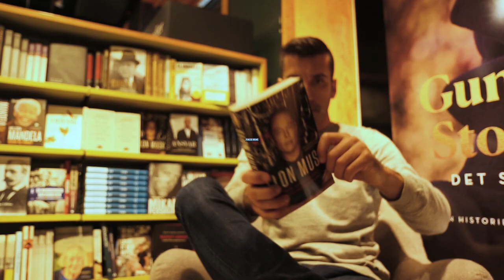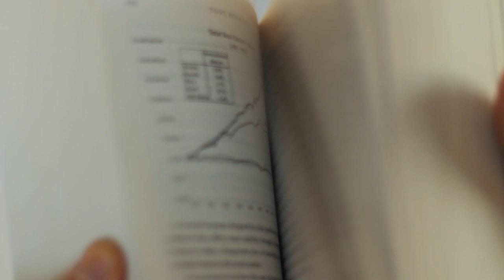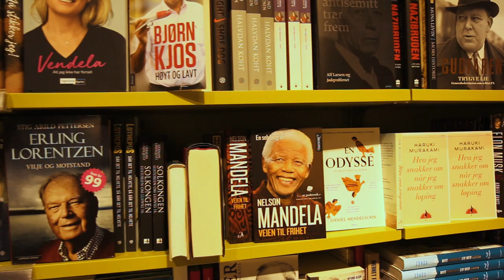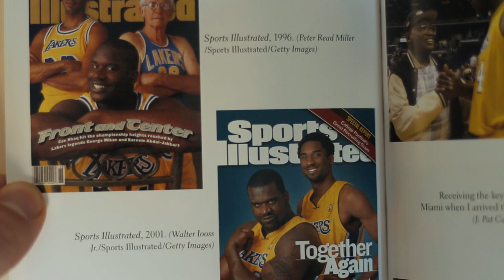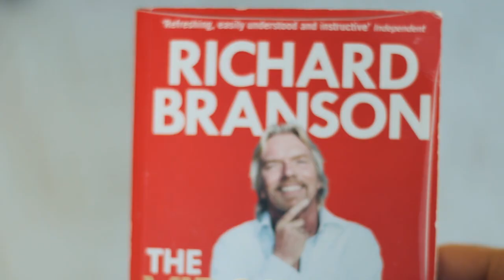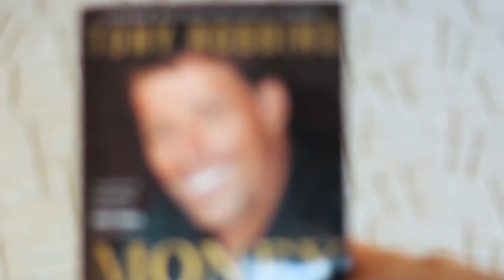Book Gift Ideas - The Guide to Perfect Gifts (Part 2/3)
In this video - book gifts! My favorite type of gifts for Christmas, birthday or any other occasion. In the second part of the gift series we will look into how to make a perfect gift by choosing a book that suits the personality of the receiver and also the stage of life that he or she is.

I personally find a lot of inspiration in the books I read or listen. I hope my suggestions inspire you and the people that are going to give the gift to. I have divided the book suggestions into the following categories:
- Autobiographies;
Andre Agassi - Open
Shaquille O'Neal - Shaq Uncut: My Story
I Can't Make This Up: Life Lessons by Kevin Hart
Richard Branson - Losing My Virginity
Walter Isaacson - Steve Jobs
- Spiritual;
Robin Sharma - The Monk That Sold His Ferrari
- Business;
Gary Vaynerchuk - Crushing It!
Crand Cardone - Sell or be Sold
Grand Cardone - The 10X Rule
- Personal Finance;
Robert Kiosaki - Rich Dad, Poor Dad
Tony Robbins - Unshakable
- Self Improvement;
Ryan Levesque - Ask : The counterintuitive online formula to discover exactly what your customers want to buy...create a mass of raving fans...and take any business to the next level
Gary Keller - The One Thing

Favorite book of mine

MY GEAR (UK)
My New Camera
Camera filter
Vlogging Mic
Voice Over Mic
Action Camera
My Drone
Fly More Combo
Drone Filters
My Lights Kit for YouTube
My Portable Lights
My Phone (great photos!)
My Laptop for Editing
Portable Drive
Cheap SteadyCam